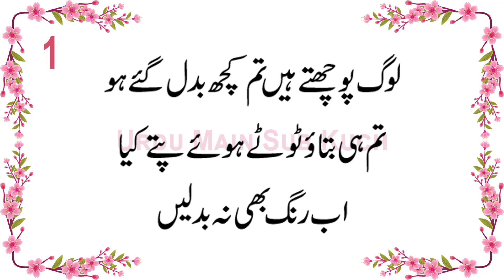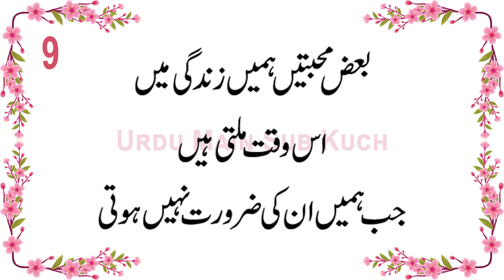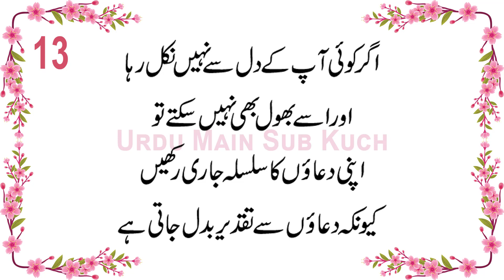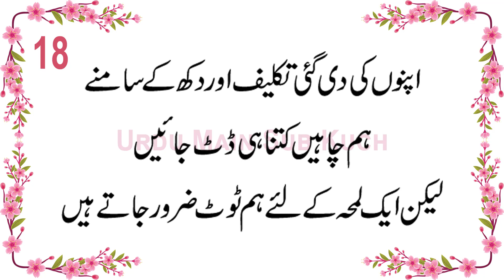If Someone Is Not Coming Out Of The Heart And Cannot Forget ...Psychology Says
Agar Koi Aapke Dil Se Nahi Nikal Raha
Aur Bhool Bhi Nahi Sakte Toh Samajh Jaye Ke

Shadi Ka Nahona
Mohabbat Mai Kamyabi
Apni Pasand Ki Shadi
Apne Piyar Ko Wapis Lana
Barhti Umar Aur Shadi Ka Na Hona
Divorce Ke Bad Rishta Na Aana

Rabta Karen:
Facebook Ki Id Pr:
Saleem Ghaffar